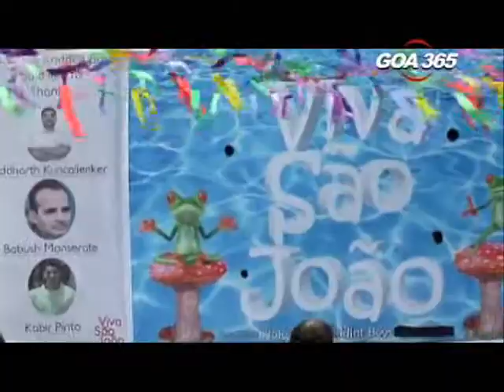GOA365 24 JUNE 1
The feast of st john was celebrated throughout the state  on Wednesday with a lot of grandeur and ceremony. The Sao Joao Festival is mainly celebrated by the local youth in villages who engage themselves in unlimited fun jumping in water bodies, like wells, ponds or rivers.